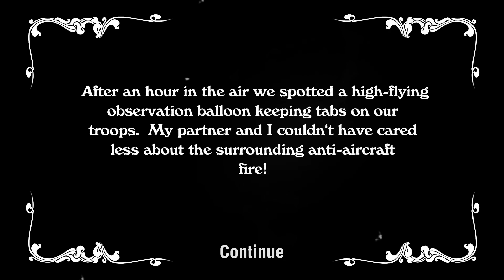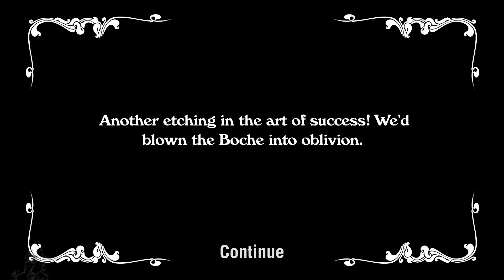Wings! - Remastered Edition - lets play EP.7 - Misson 7 - no commentary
click show more for game info

Sortie mission

Promotion 1st lieutenant
Improved Shooting skill rank - Marksman II

Observation Balloon
An observation balloon is a type of balloon that is employed as an aerial platform for intelligence gathering and artillery spotting.
Use of observation balloons began during the French Revolutionary Wars ( Battle of Fleurus (1794), reaching their zenith during World War I.

Historically, observation balloons were filled with hydrogen. The balloons were fabric envelopes filled with hydrogen gas,
whose flammable nature led to the destruction of hundreds of balloons on both sides. Observers manning these observation balloons frequently
had to use a parachute to evacuate their balloon when it came under attack. To avoid the potentially flammable consequences of hydrogen,
observation balloons after World War I were often filled with non-flammable helium.

Typically, balloons were tethered to a steel cable attached to a winch that reeled the gasbag to its desired height (usually 1,000-1,500 metres)
and retrieved it at the end of an observation session.

World War I was the high point for the military use of observation balloons, which were extensively deployed by both sides.
Artillery had developed to the point where it was capable of engaging targets beyond the visual range of a ground-based observer.
Positioning artillery observers on balloons, generally a few miles behind the front lines and at altitude, allowed them to see targets at
greater range than they could on the ground. This allowed the artillery to take advantage of its increased range

Because of their importance as observation platforms, balloons were defended by anti-aircraft guns, groups of machine guns for low altitude defence
and patrolling fighter aircraft. Attacking a balloon was a risky venture but some pilots relished the challenge.

The most successful were known as balloon busters, including such notables as Belgium's Willy Coppens, Germany's Friedrich Ritter von Röth, America's Frank Luke,
and the Frenchmen Léon Bourjade, Michel Coiffard and Maurice Boyau. Many expert balloon busters were careful not to go below 1,000 feet (300 m)
in order to avoid exposure to anti-aircraft guns and machine-guns.

World War I observation crews were the first to use parachutes, long before they were adopted by fixed wing aircrews.
These were a primitive type, where the main part was in a bag suspended from the balloon, with the pilot only wearing a simple
body harness around his waist, with lines from the harness attached to the main parachute in the bag. When the balloonist jumped,
the main part of the parachute was pulled from the bag, with the shroud lines first, followed by the main canopy.
This type of parachute was first adopted by the Germans and then later by the British and French for their observation balloon crews.